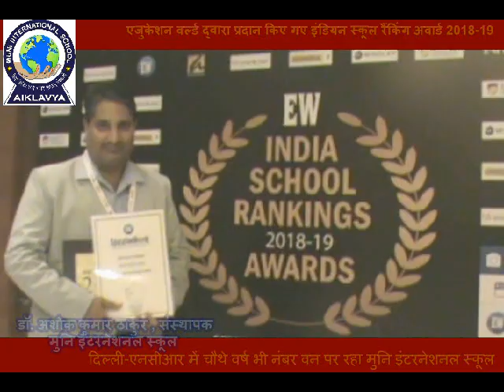Delhi-NCR में चौथे वर्ष भी नंबर वन पर रहा मुनि इंटरनेशनल स्कूल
नई दिल्ली (संवाददाता)- शिक्षा क्षेत्र में बेहतर कार्य करने वाले देश के सैंकङों स्कूलों में एजुकेशन वर्ल्ड द्वारा विभिन्न मापदंडों पर अधारित स्कूल रैंकिग के लिए किए गए सर्वे में अवल रहे स्कूलों को सम्मानित करने के लिए गुरूग्राम स्थित पांच सितारा हॉटल में एक राष्ट्रीय अवार्ड समारोह का आयोजन किया गया। जहां इंडियन स्कूल रैंकिंग 2018-19 के लिए चयनित स्कूलों को एजुकेशन वर्ल्ड अधिकारियों व अन्य महानुभवों द्वारा विभिन्न श्रेणियों में अवार्ड देकर सम्मानित किया गया।

संस्थान द्वारा इस बार पाईवेट स्कूलों के साथ-साथ विभिन्न सरकारी स्कूलों को सर्वे में शामिल कर उन्हें भी अवार्ड प्रदान किया गया।

इस समारोह के दौरान दिल्ली के उत्तमनगर (मोहनगार्डन) स्थित मुनि इंटरनेशनल स्कूल को लगातार चौथे वर्ष भी दिल्ली-एनसीआर प्रथम तथा इंडिया में दूसरा स्थान प्राप्त करने के लिए मुनि इंटरनेशनल स्कूल संस्थापक डॉ. अशोक कुमार ठाकुर को यह सम्मान प्रदान किया गया।